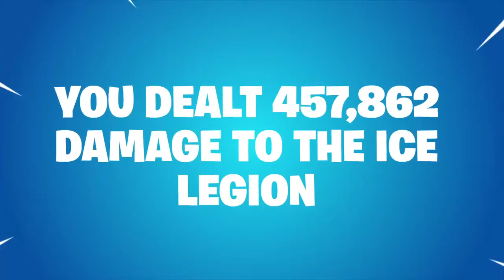Dawson Gaming's Fortnite Season 7 Video Recap.